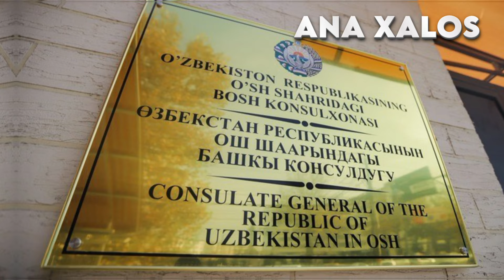Бу видео интернетни портлатди бу узбек киз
Бу видео интернетни портлатди бу

Ижтимоий тармоқларда ўзбекистонлик аёл Туркияда фоҳишаликка мажбур қилингани ҳақида видео тарқалди. Бош консулхона ҳолат бўйича изоҳ берди.

Унга кўра, Бош консулхона томонидан ушбу воқеа иштирокчиларини аниқлаш ва ваколат доирасида тегишли чора-тадбирларни белгилаш бўйича зарур ишлар олиб борилмоқда.

Ушбу видео қачон ва қаерда тасвирга олингани, ундаги шахсларнинг ким ва қайси давлат фуқаролари экани тўғрисида ҳозирги вақтга қадар аниқ маълумотлар мавжуд эмас.

Шу муносабат билан, мазкур видеода акс эттирилган аёлларнинг шахси, уларнинг бошқа жиноий қилмишлари ёки улардан жабр кўрганлар тўғрисида маълумотга эга бўлган фуқаролардан Бош консулхонанинг электрон манзилига маълумот юбориш сўралди.

Мурожаат қилган фуқаронинг шахси сир сақланиши кафолатланади.